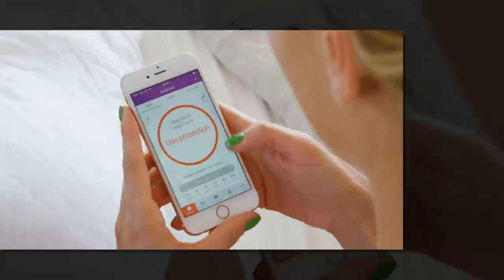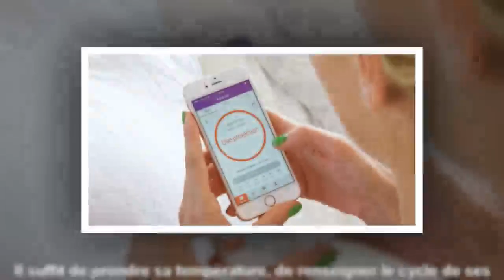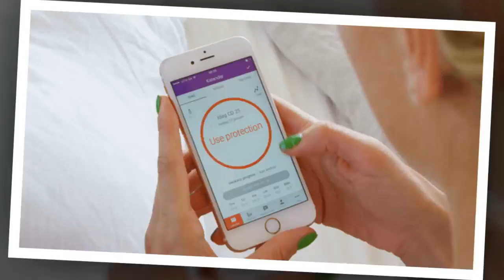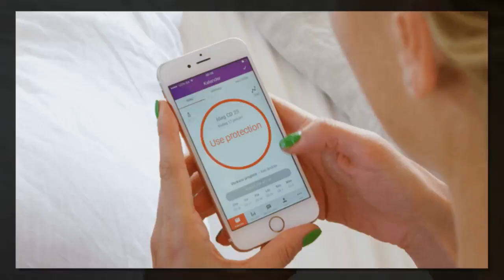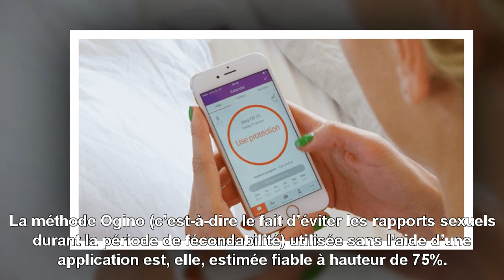Contraception : une application fait polémique après des grossesses non désirées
Contraception : une application fait polémique après des grossesses non désirées. Natural Cycles, seule application de contraception aux normes de l’Union européenne, prétend pouvoir prévoir les cycles de fertilité.